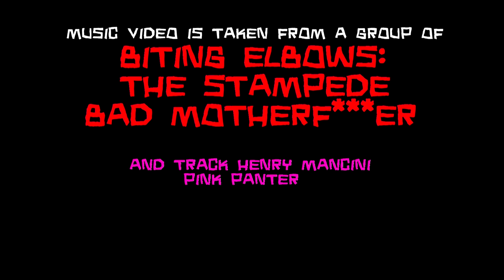Sport - You LIVE [orienteering]